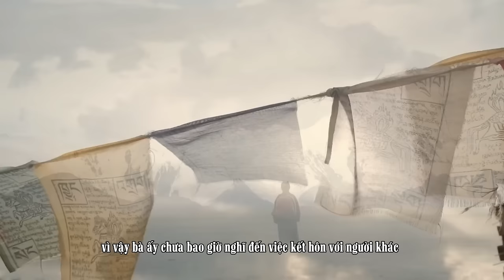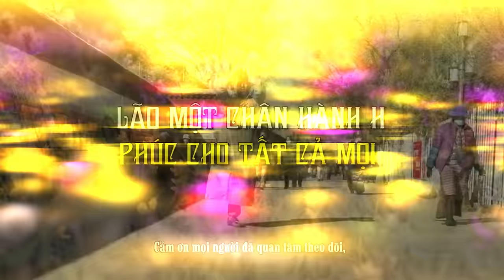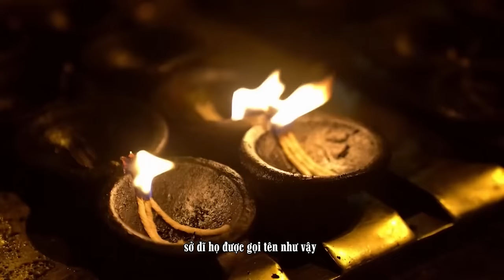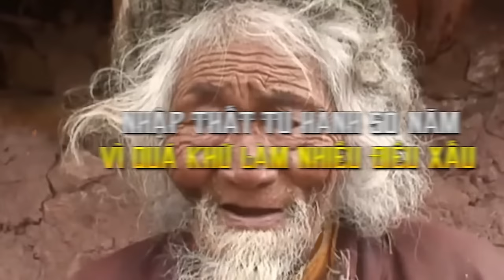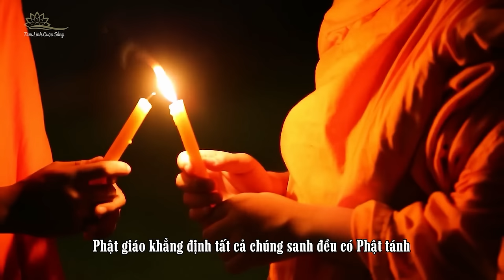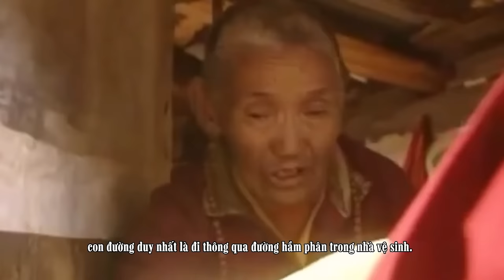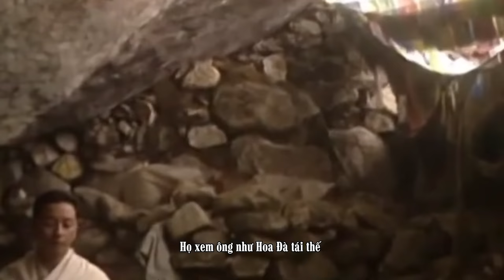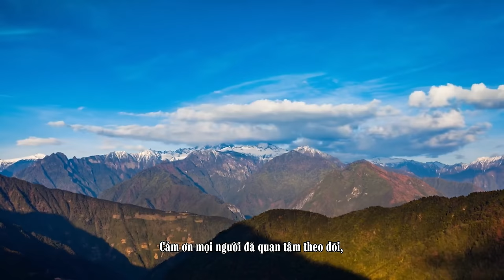(Bản Full) Những Người Bình Thường Tu Hành Giác Ngộ Truyền Cảm Hứng